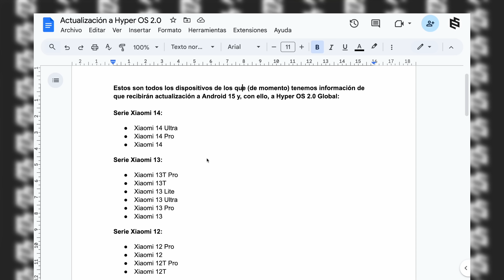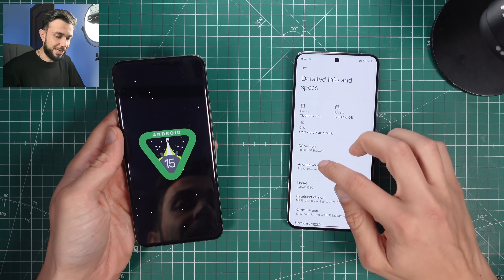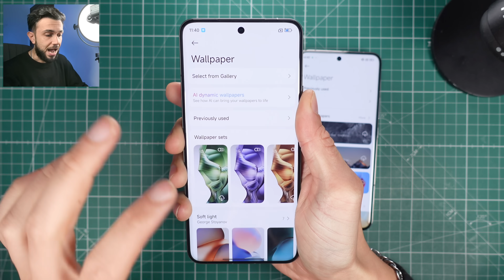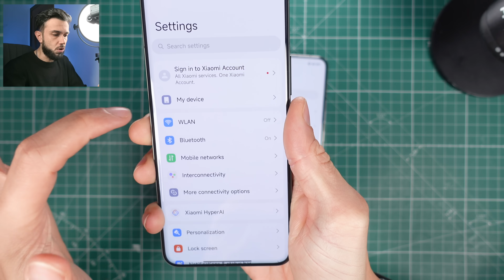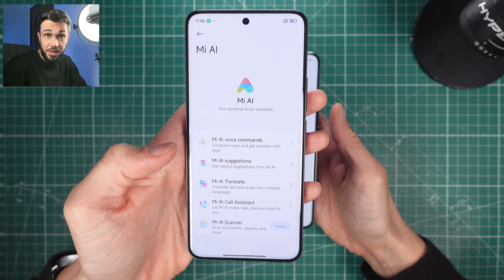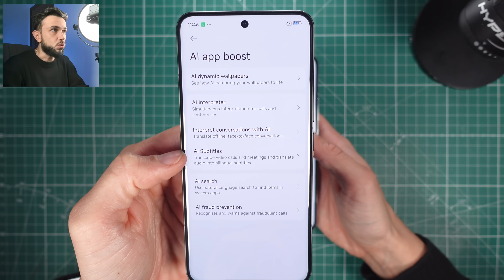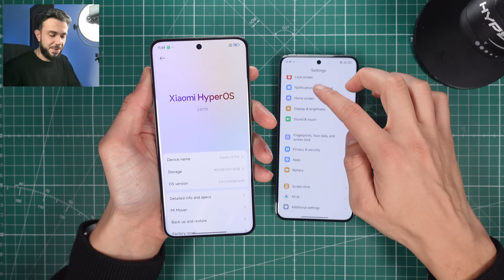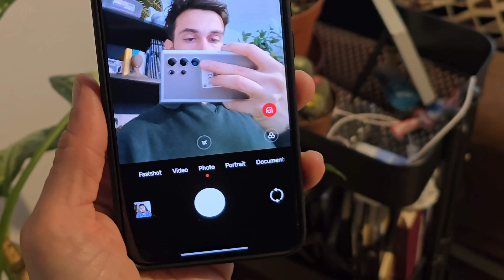¡ACTUALIZADO!💥Xiaomi HyperOS 2: TODO lo NUEVO y DIFERENCIAS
Review y comparativa entre Xiaomi HyperOS 2.0 y HyperOS 1.0. Te cuento todas las novedades entre ambas versiones, comenzando por Android 15 en la nueva hornada y en otras cosas como la inteligencia artificial, la nueva interface de sonido, de bloqueo, etc.